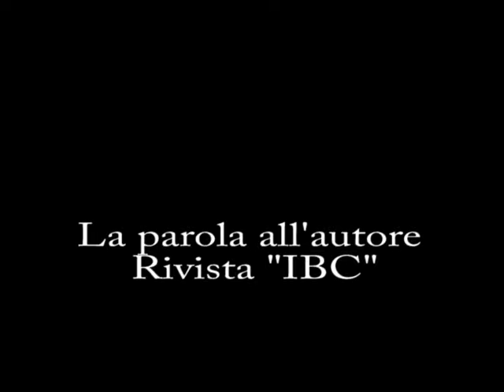La parola all'autore - Rivista "IBC"